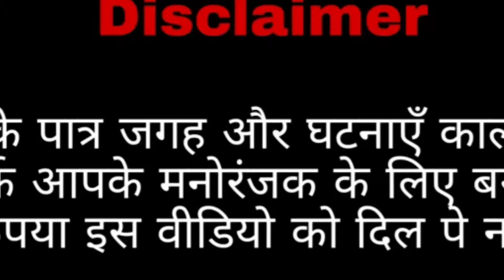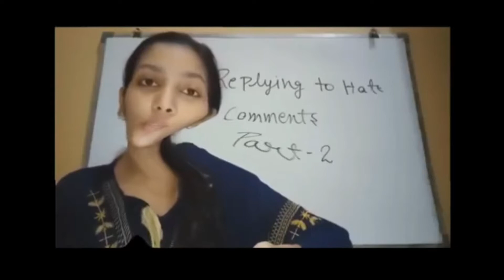Payal Zone Roast ||Techno Gamerz Exposed Ashish chanchlani & Triggered Insaan Roast || babulohar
Techno Gamerz Exposed Ashish chanchlani & Triggered Insaan Roast  || payal zone roast || babu lohar

*THIS VIDEO WAS MADE FOR PURE ENTERTAINMENT PURPOSE. THESE COPYRIGHTS BELONG TO ITS RIGHTFUL OWNERS Copyright Disclaimer Under Section 107 of the Copyright Act 1976, allowance is made for fair use for purposes such as criticism, comment, news reporting, teaching, scholarship, and research.